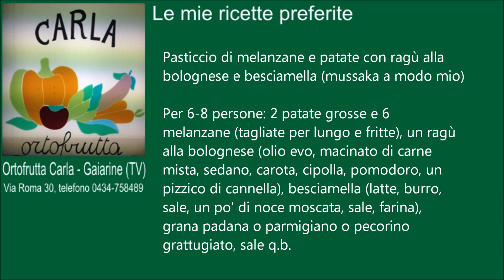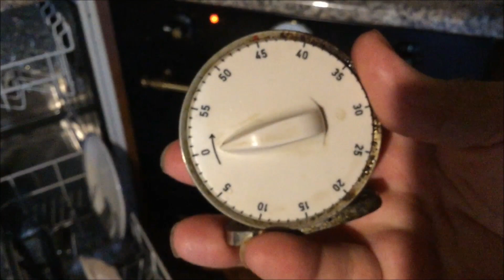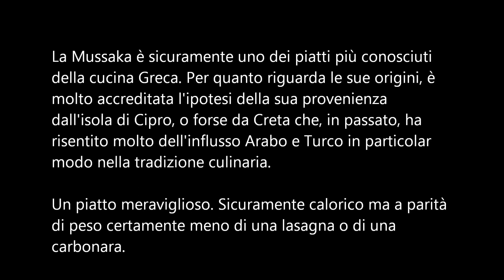Pasticcio di melanzane e patate con ragù alla bolognese e besciamella (mussaka a modo mio)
Per 6-8 persone: 2 patate grosse e 6 melanzane (tagliate per lungo e fritte), un ragù alla bolognese (olio evo, macinato di carne mista, sedano, carota, cipolla, pomodoro, un pizzico di cannella), besciamella (latte, burro, sale, un po' di noce moscata, sale, farina),
grana padana o parmigiano o pecorino grattugiato, sale q.b.